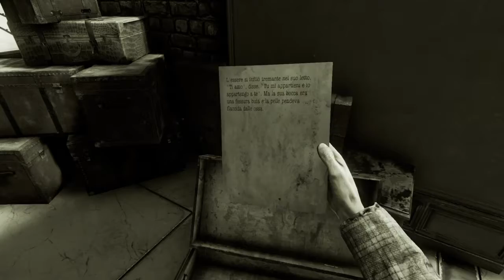Here they lie la prima scampagnata Ep1 《ITA》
Addentriamoci nell'oscurità più totale con questa nuovissima e tenebrosa serie.
Ps il gioco non ha le opzioni per abbassare il volume quindi utilizzo cuffie con microfono integrato da pochi soldi.
Scusate e buona visione